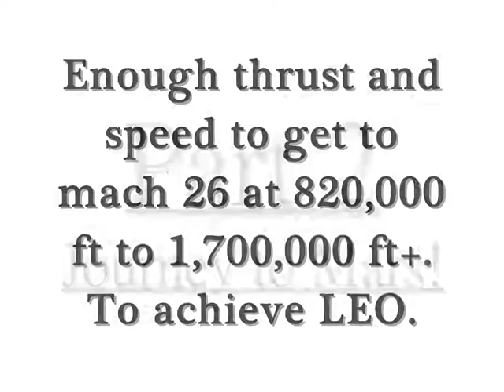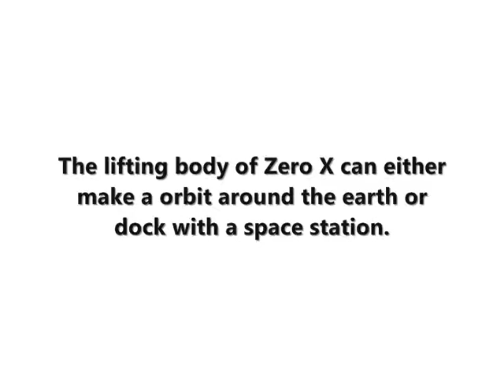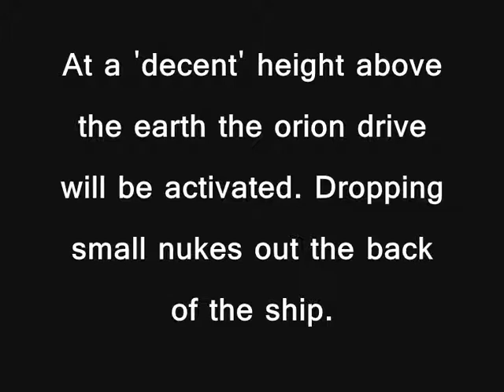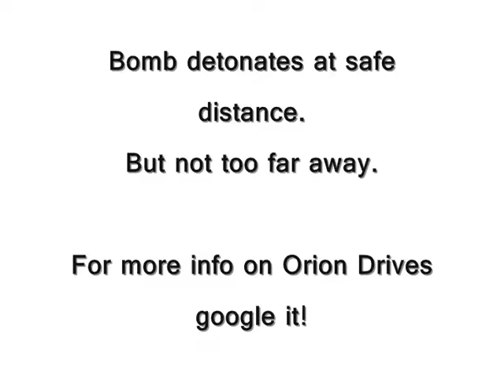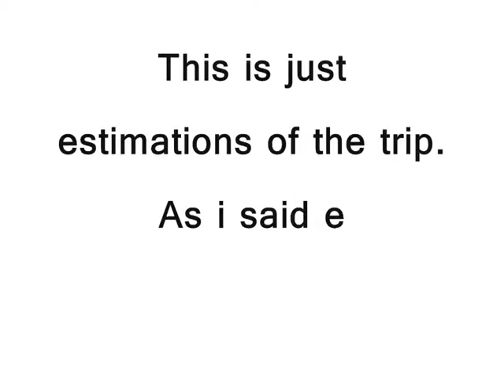Zero X part 2 "The journey to Mars"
Zero X separates from its lifting body on its 11 to 13 day trip to mars. Powered by an Orion Drive the ship can reach its destination in quick time. A bit of info in this vid.